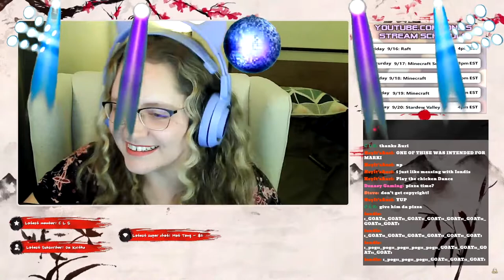I ate a stick of 🧈 on stream...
@heyitsauri thank you again! 😊 & most recently @Shinn_ thanks for the memberships on Monday!